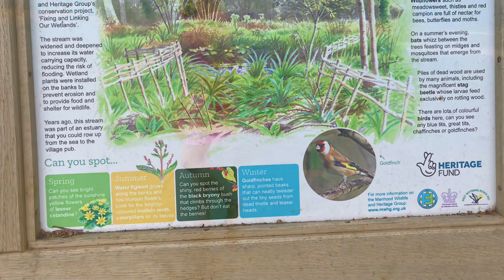Travel Blog (🇬🇧2021 ) Beach 🏖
So this is the Uk top 10 white sand beach , it’s next to Chichester named as West Wittering Beach…. It was so amazing, felt like I was in Goa….        Love travelling …. On spot goal spot🏖